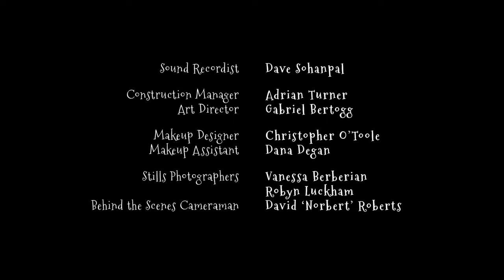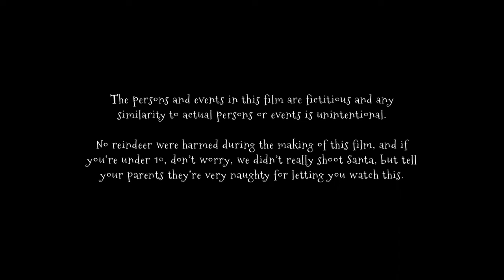The Naughty List | Christmas Comedy Short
Two bad guys are hiding in a snowy house on Christmas Eve when Santa comes.

We would like to express our sincere gratitude to *Paul Campion and Brian Keene* for creating such an inspiring and visually stunning piece of content and for making it available under a Creative Commons license. This collaboration allows us to bring you this incredible video, and we hope you enjoy it as much as we do.

🎥 *Video Credits:*

- *Original Video Creator:* Paul Campion and Brian Keene

🔗 *Useful Links:*

Best Regards
*Filmi Nook*